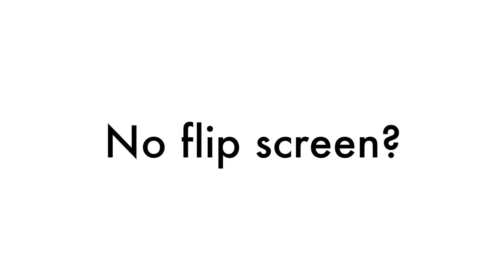VLOG like Lok - Tips on Cameras, Accessories, Technique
Sharing what I've learnt through the years! How do I vlog without flip screen? Do I use manual settings or auto? This is all about how I do what I do and you can do too!

Full list of gear that I use on this channel

Gears that I used in this video
[ Main camera and accessories ] 📷
Sony a7S II
Amazon B&H
Sony 16-35mm f/4 Zeiss FE
Amazon B&H
SLR Magic 82mm Fixed ND 1-5 Stops Filter Set
X-Rite ColorChecker Passport Video
Amazon B&H
[ Audio ] 🎤
Røde VideoMic Pro+
Amazon B&H
Røde RødeLink Filmmaker Kit
Amazon B&H
[ Support ] 🔭
Manfrotto Pocket Tripod
Amazon B&H
Joby GripTight POV
Amazon B&H
[ Camera bag ] 💼
Billingham Hadley One
Amazon B&H
* I may earn a bit of commission if you use the links above to help me keep on making videos for you, so thank you!